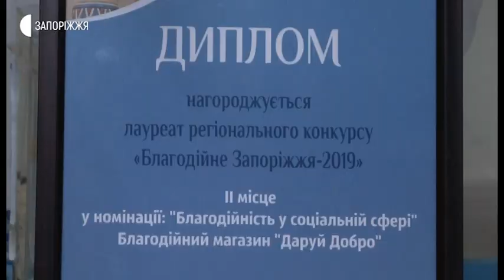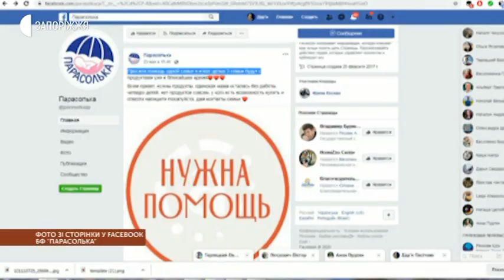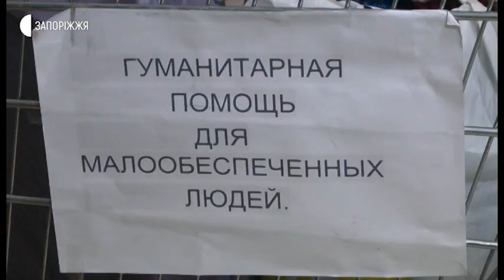Новини - В Запоріжжі підбили підсумки конкурсу «Благодійне Запоріжжя - 2019» - 4.06.2020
У рамках національного конкурсу «Благодійна Україна - 2019» завершився регіональний етап - «Благодійне Запоріжжя - 2019». У ньому взяли участь благодійники, які минулого року надавали допомогу для вирішення суспільних проблем.  На нагородженні номінантів побували і наші журналісти.